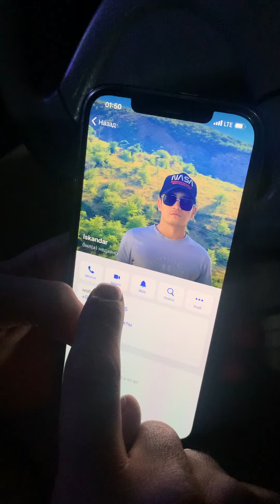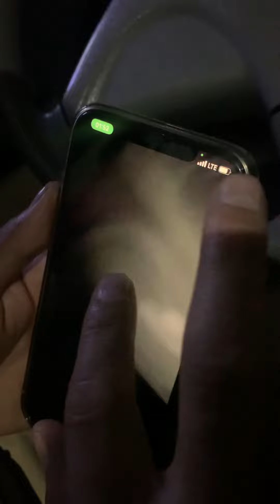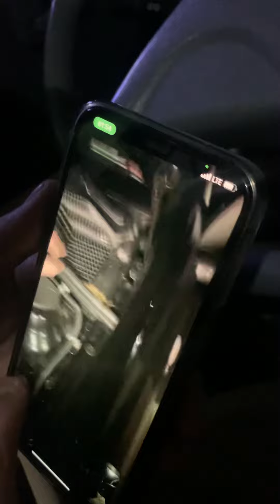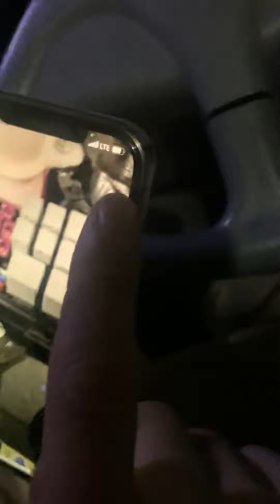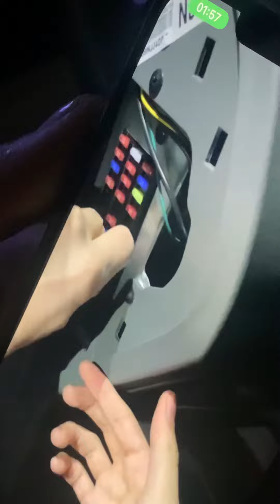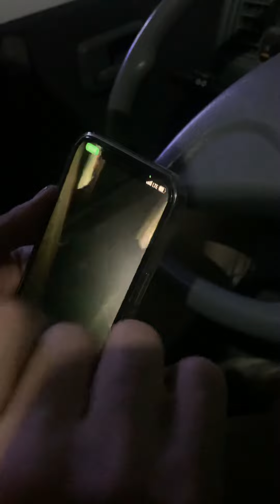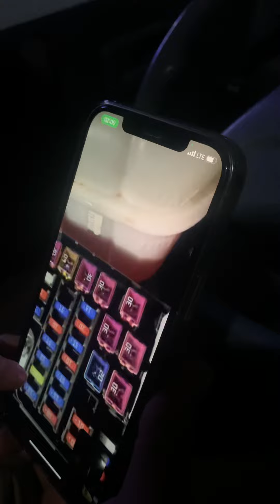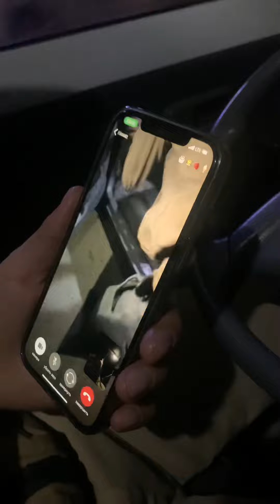Assalomu alekum! Nomimizga muovfiq yani"Comfort"barchaga qulaylik bo'lishligi uchun harakat qilamiz.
Assalom alaykum !

Aziz kuzatuvchilar imkon qadar o'z nomimizga muovfiq yani "Comfort" barchaga qulaylik bo'lishligi uchun harakat qilamiz.

@comforttuning avtomobilingiz holatini yaxshilash uchun yaxshi tanlov.

Etibor uchun ishonch uchun tashakkur !

@comforttuning A'zolari sizning tashrifingizdan hamisha mamnun.